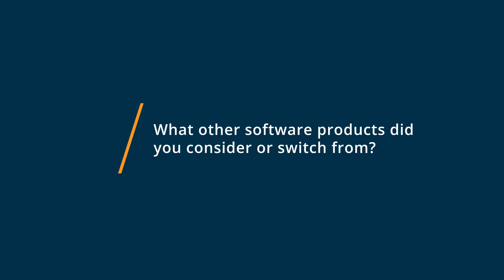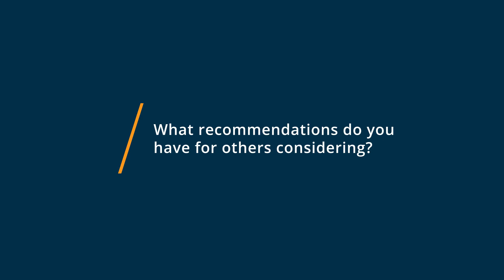Practice Ignition Review: So easy and EFFICIENT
💡📘 Interested in Practice Ignition? Browse Practice Ignition reviews, pricing and compare with popular alternatives

Practice Ignition Review 2021.

Proposal creation and client onboarding automation.

0:00 Intro
0:10 What other software products did you consider or switch from?
0:28 What were the reasons you chose Practice Ignition?
0:55 How easy was it to onboard and integrate Practice Ignition into your business?
1:17 What recommendations do you have for others considering Practice Ignition?